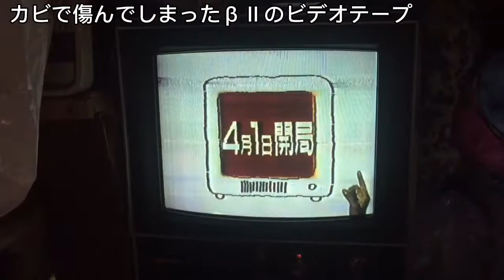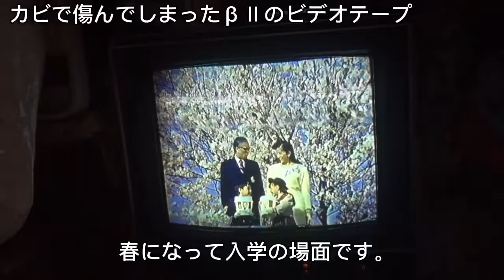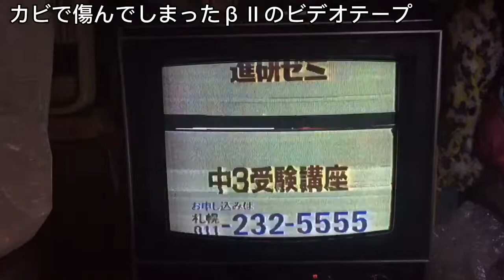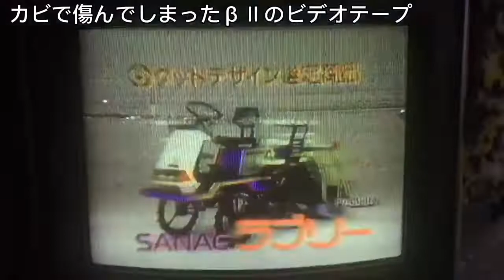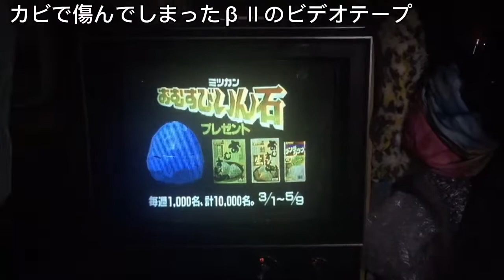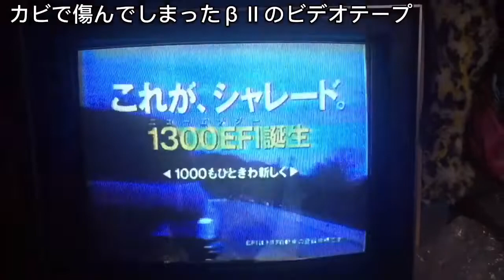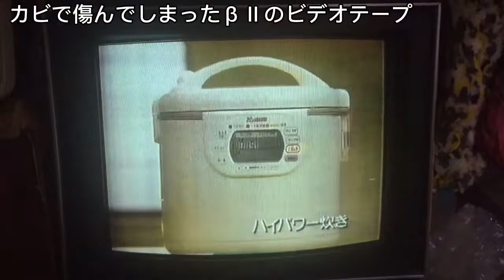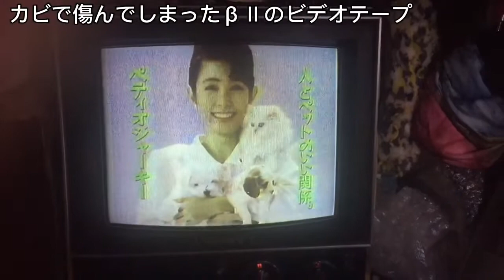ビデオテープの不良は修復出来なくてもなんとか映るようにしました 映像内容(懐かしいCM) 掃除後の画面状態です。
ビデオテープの故障は映りが悪くなる→テープ走行不良→捨てる前になんとかテープ表面(磁性面)をもっと綺麗に取り除けばギリギリで映ればいいんじゃないかと思います。まずはじめにカセットを分解して専用の自作のビデオカセットテープ掃除機コーダーでテープの表面についたカビを綺麗に取り除きます。